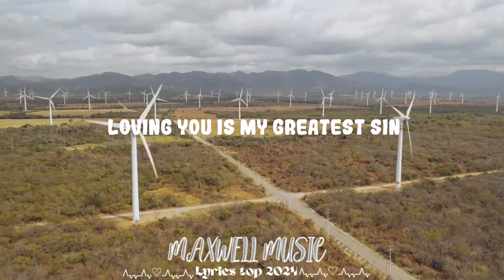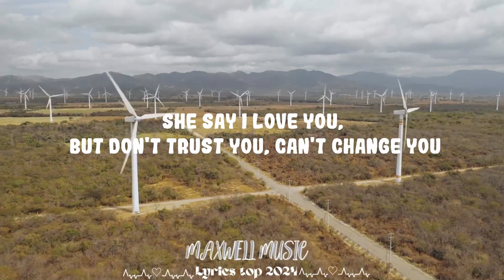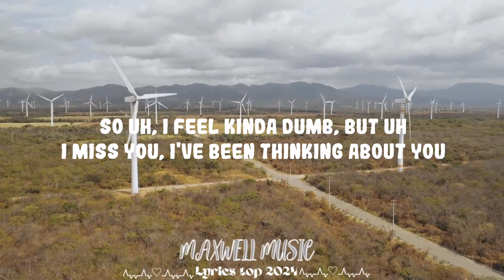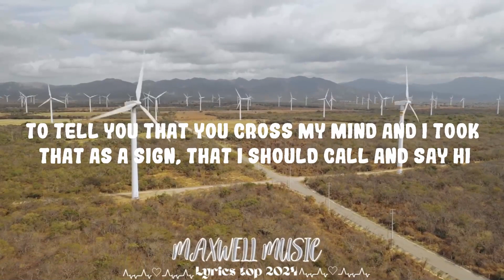Rod Wave - Street Runner || Maxwell Music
Rod Wave - Street Runner
Stream/Download -

Follow Rod Wave:

(Lyrics):
(Lyrics) :
[Intro]
(Pipe that shit up, TnT)
These mixed signals, mixed signals, they're killing me
Loving you is my greatest sin
Yeah, yeah
Look, uh
[Verse]
So scared to fail, I'm calculatin' my every step
Gotta watch my back and keep my strap, but nonetheless
I think about you when I'm gone (Yeah), wishing I could hold you
[Bridge]
She tell me fuck you, I hate you, then I love you, can't blame you
She say I love you, but don't trust you, can't change you
I just hope we don't end how they do
Crash and burn on The Shade Room
[Chorus]
Street runner, gotta stop running sometimes (Yeah)
Going higher and higher and higher (Yeah, yeah)
Taking me higher (Taking me higher)
Higher and higher and higher (Yeah, yeah)
[Outro]
Hey, I'm kinda glad that you didn't pick up
Ugh, I should hang up, what am I doing? Um
I miss you, I've been thinking about you
I've been thinking about our love and how much I miss your touch
I miss being around you, hearing your laugh and holding your hand
I hope and I wish that you're doing okay
To tell you that you cross my mind and I took that as a sign, that I should call and say hi
I hope you don't think I've lost my mind, I hope you don't think I'm crazy
This message is getting long so I just say bye, but
The idea of you listening to this, the thought of you
I can't hang up
I'm in your city tonight
And these lights make me feel so inspired
Going higher and higher and higher

So scared to fail I'm calcul